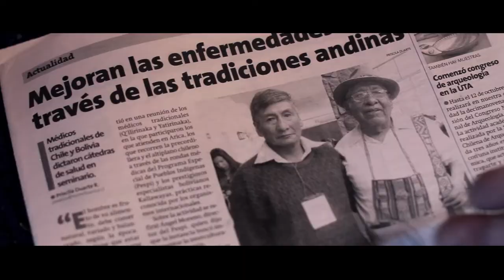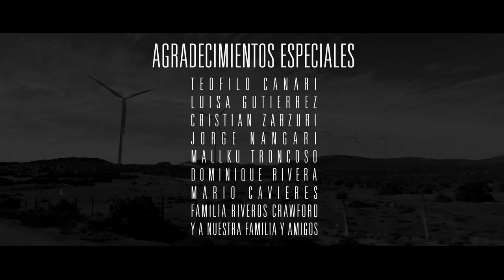Nosotros los Chilenos | Capítulo I | El Qulliri | Putre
Teófilo Cañari es un Qulliri. Médico Aymara residente en Putre, XV Región de Arica y Parinacota. Téofilo se dedica a diario a curar las enfermedades de su comunidad utilizando la medicina tradicional, heredada de su cultura aymara.
A través del uso de hierbas medicinales y rituales de sanación es capaz de entregar alivio a aquellas personas que sufren, y esto lo llena de alegría y propósito.

Conoce su historia, es uno de Nosotros los Chilenos.

Si te interesa el trabajo de Teófilo, puedes contactarlo al número 63176901 o a través de la CESFAM Putre.

En T13: t13.cl/videos/actualidad/video-nosotrosloschilenos-la-medicina-aymara-de-teofilo-canari-el-quilliri-de-putre